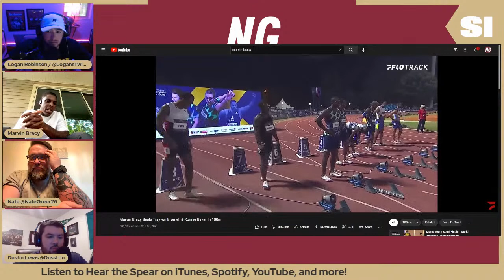Florida State's Fastest Player in History ft. Marvin Bracy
Follow the guys on Twitter:

Show - @HearTheSpear
Austin - @NolesVikesMavs
Dustin - @Dussttin
Logan - @LogansTwitty
Nate - @NateGreer26